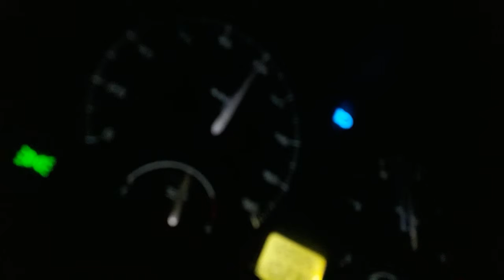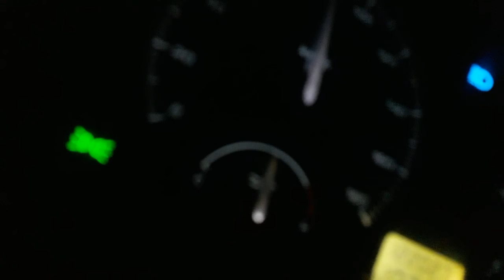Tata indigo 100 KMPH Speed test in night / Ramnad Vlogger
By
Ramnad Vlogger channel from YouTube. . . . . .